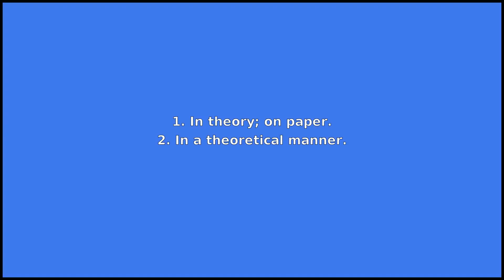THEORETICALLY - Meaning and Pronunciation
How to pronounce theoretically? This video provides examples of an American pronunciation of theoretically from two male and two female speakers.
In addition, it explains the meaning of theoretically through a ditionary definition and several visual examples.

IPA Transcription of theoretically: /θˌiɚˈɛtɪkəli/
Definition of theoretically: 1. In theory; on paper.
2. In a theoretical manner.

If you'd like to test your pronunciation of theoretically, check out Accent Hero's real-time pronunciation feedback tool: